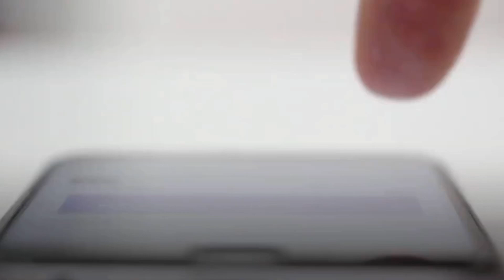القصص اليومية التفاعلية عبر إنستغرام | 23 يناير 2021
إعداد وإنتاج: عبدالله حسني
produced by: Abdallah Hosni Ali

المالك مجهول والهدف غامض.. شركة مسجلة ببريطانيا قد يكون لها صلة بانفجار بيروت
هتاف طفلة لأمير قطر يجتاح مواقع التواصل الاجتماعي (فيديو)

إدارة بايدن توقف حصانة رئيس الوزراء المصري السابق في قضية تعذيب محمد سلطان

مصر.. قاضٍ بمحكمة الاستئناف يغتصب فتاة بمساعدة رجليْ أعمال

نيويورك تايمز: هكذا تستخدم المخابرات بيانات الموقع لتتبع حركة الأمريكيين دون إذن

الجيش التركي يتسلم مدافع “العاصفة” محلية الصنع (فيديو)

وزيرة الصحة السريلانكية مصابة بكورونا رغم استخدامها “علاجا سحريا”

رجل يشعل النار في نفسه أمام مقر حكومة روسيا البيضاء (فيديو)

تكساس ترفع أول دعوى قضائية ضد قرار لبايدن.. ما القصة؟
تحصينات معقدة.. صور أقمار صناعية تظهر خندقا عملاقا بمحيط سرت الليبية